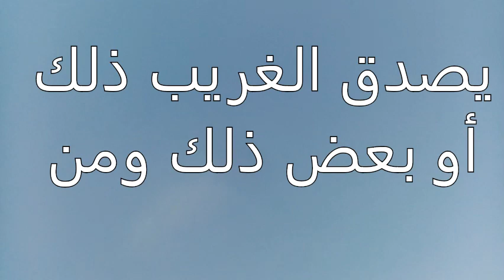معجزة وفاة أبو لهب الغريبة جداً !! - ابو لهب وزوجته - ابو لهب اول عدو فى الإسلام . قصص القرآن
أبو لهب هو عبد العزى بن عبد المطلب، وكان من أشد الأعداء للإسلام والنبي محمد صلى الله عليه وسلم. كان يعيش في مكة المكرمة وكان تاجرًا ثريًا. عداؤه للنبي كان قويًا، وكان يتبعه في الأسواق ويكذبه. زوجته أيضًا كانت تعد من أشد الناس عداوةً للنبي، وكانت تضع الشوك في طريقه وتلقي القذر على بابه
من بعد مقتل أبي جهل وخسارتهم في غزوة بدر، أصاب أبو لهب مرضًا شديدًا يشبه القرحة في معدته، وكان يعرف بمرض العدسة. لم يجرؤ أحد أن يقترب منه ليدفنه، فبقي في بيته حتى تعفّن، ثم خشي أقاربه أن يُعايروا في عدم دفنه، فأخذوه في ثيابه مسرعين إلى أعالي جبال مكة، وهناك رموا عليه الحجارة ليُدفن تحتها
هذه القصة تحمل فيها عبرة للمكذبين والمستهزئين بالنبي صلى الله عليه وسلم، وتذكيرًا بأن الله يحمي رسوله ويعاقب من يعاديه